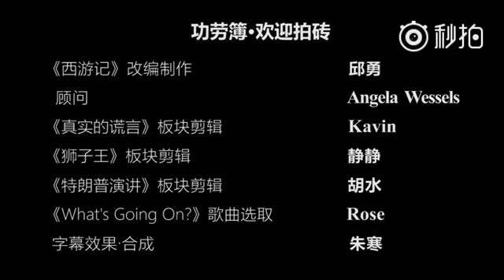Longbei's 900 basic English phrases - What's going on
Source: 英语视频900句